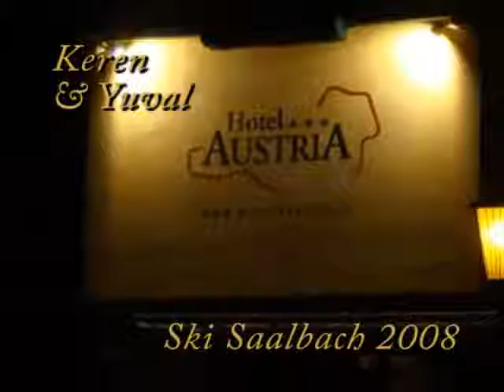Saalbach 2008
Ski vacation